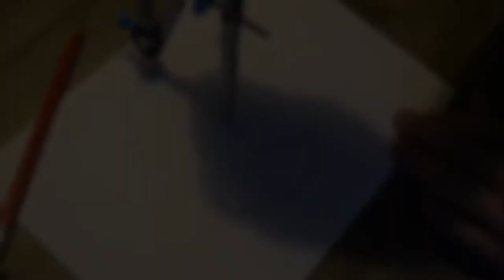Naturally Illustrated - Lake Superior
Lake Superior is one of the greatest lakes ever. Here is a time-lapse video of my latest illustration.